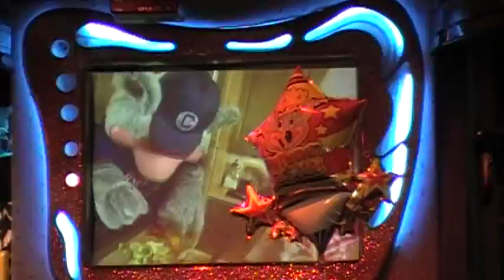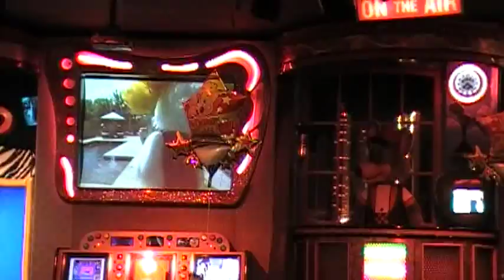Chuck E Cheese Warwick September 2010 segment 4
This is segment 4 of the "Best of CEC TV" September 2010 show at the Studio C Alpha in Warwick, Rhode Island. I was astounded to find that Chuck was still wearing the late night outfit when I visited here! Unfortunately, they replaced the old outfit in May 2011. Warwick has not received Phase 4 as of November 2011. They have had their Rope Lights removed though. Our Mouse was originally on the September 2003 show. Filmed on 11/6/2010.